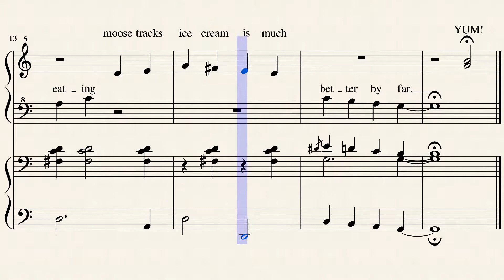Moose Tracks Piano Duet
along with accompaniment recordings!